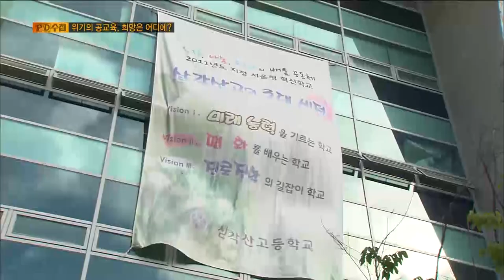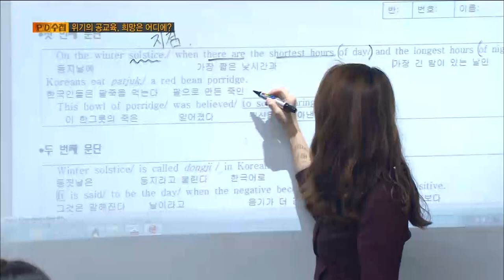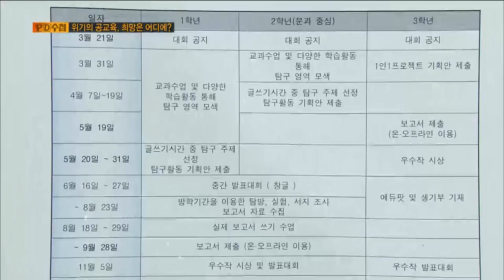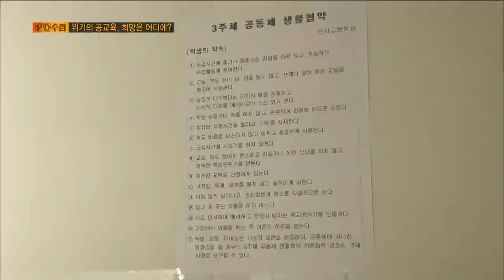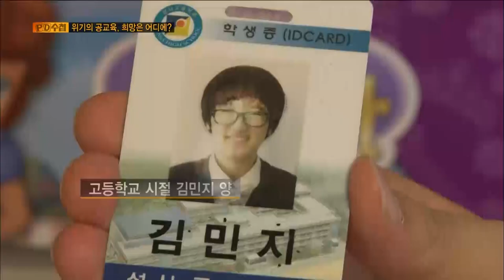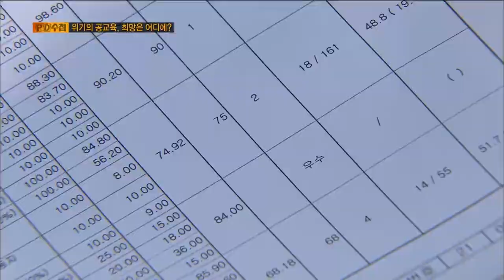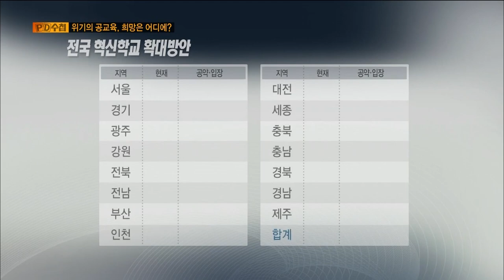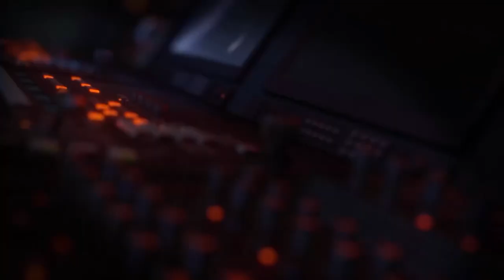[Full] 위기의 공교육, 희망은 어디에?_MBC 2014년 10월 7일 방송